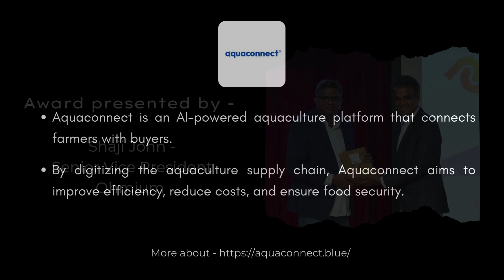Aquaconnect Climate Startup Award - Namma Chennai Startup Awards - CLIMAFIX 24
Aquaconnect – Transforming Aquaculture with AI and Digital Solutions

Aquaconnect is a full-stack aquaculture platform leveraging AI and satellite remote sensing to enhance transparency and efficiency in the aquaculture value chain. It connects farmers, retailers, and seafood buyers, offering market linkages, access to farm inputs, and post-harvest markets, while also providing formal credit to ease working capital needs. Active in 7 major aquaculture states with a network of 800+ AquaPartners, Aquaconnect is driving innovation in the sector.

Globally recognized, Aquaconnect has been featured in ‘Forbes Asia 100 to Watch’ and awarded the ‘Agriculture Insure Tech Award’ by the World Bank Group. It is the first Indian aquaculture startup to earn ISO 27001 certification and has received accolades such as ‘Best Agri Startup in Application of Digital Technologies 2021’ by FICCI.

At the Namma Chennai CLIMAFIX Startup Awards 2024, Aquaconnect was celebrated for its efforts in sustainable aquaculture and digital innovation.

The CLIMAFIX Summit is an annual gathering of climate leaders organized by IIT Madras Energy Consortium & Energy Alternatives India (EAI).